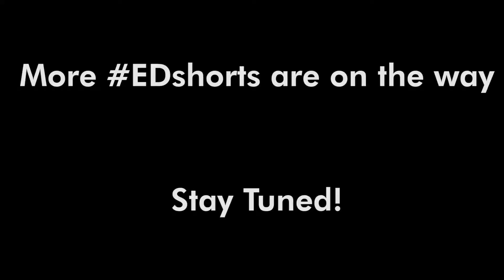ED Shorts #3- Too Cool To Travel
ED SHORTS brings you our bloggers' quirky take on everything from non-veg food to Tinder. Sahib tells us how he went from hating to loving travelling